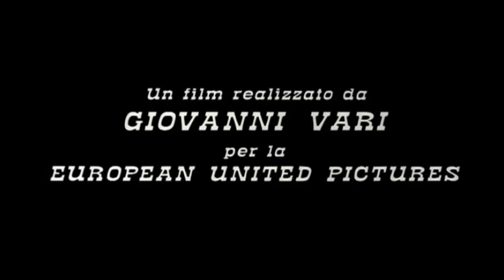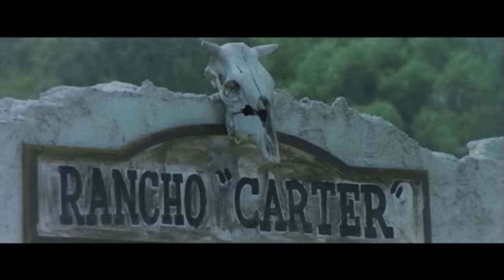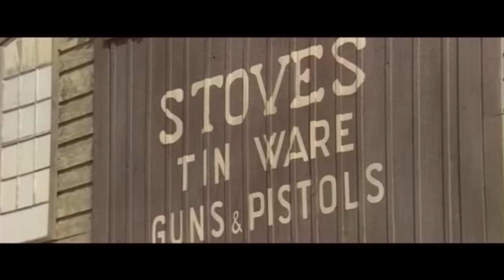Djangos blutige Spur | Italowestern | Westernklassiker | Richard Harrison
Kostenloser Westernfilm auf Deutsch: Djangos blutige Spur - Italowestern - Jeff macht sich auf den Weg, um jeden der fünf Gesetzlosen zu ermorden, die seine arme Schwester ausgeraubt, vergewaltigt und getötet haben.

Djangos blutige Spur (1972)
Regisseur: Tanio Boccia (als Amerigo Anton)
Drehbuch: Tanio Boccia (Geschichte & Drehbuch) (als Amerigo Anton)
Schauspieler: Richard Harrison, Anita Ekberg, Rik Battaglia
Genres: Western, Drama
Land: Italien
Sprache: Deutsch
Erscheinungsdatum: 4 September 1972 (Italien)
Auch bekannt als: Djangos Spur
Drehorte: Cinecittà Studios, Cinecittà, Rom, Latium, Italien

Handlung:
Jeff macht sich auf den Weg, um jeden einzelnen der fünf Banditen zu ermorden, die seine arme Schwester ausgeraubt, vergewaltigt und getötet haben. In einer fesselnden, spannenden Geschichte legt er auf die Leichen seiner Opfer jeweils ein Stück ihres Ponchos als Zeichen seiner Rache.

Rezensionen:
"Djangos blutige Spur" beginnt in New Mexico direkt nach dem Bürgerkrieg, als der Veteran Jeff Carter (der ehemalige "Son Of Hercules" Richard Harrison) nach Hause kommt und feststellt, dass eine Bande von Gesetzlosen seine Schwester ausgeraubt, vergewaltigt und ermordet hat. Es ist nicht schwer für ihn herauszufinden, wer der Täter ist, denn die Leiche des Mädchens war mit einem charakteristischen Poncho bedeckt, den Jeff als den eines ehemaligen Ranchangestellten erkennt. Jeff ist jedoch kein guter Verfolger und trinkt viel, so dass er schnell vom Anführer der Bande (Rik Battaglia) gefangen genommen wird, der ihn an einen Ameisenhügel bindet. Der Ex-Soldat (man erkennt ihn an dem goldenen Streifen an seiner grauen Hose) entkommt und lernt dabei einiges, denn er spürt die Männer einen nach dem anderen auf und hinterlässt einen Streifen zerrissenen Ponchos neben ihren Leichen. Und er schreckt vor nichts zurück, um seinen Mann zu kriegen, selbst wenn das bedeutet, Sheriff der verängstigten Stadt zu werden, die die Schurken übernommen haben...

Das meiste, was man über DEADLY TRACKERS sagen kann, ist, dass es sich um einen weiteren zweitklassigen Spaghetti-Western eines ehemaligen "Sword & Sandal"-Regisseurs handelt, der ohne den unfreiwilligen Humor und die in die Jahre gekommenen Stars in jeder Hinsicht unauffällig gewesen wäre. Und wo ist eigentlich die über dem Titel angekündigte Anita Ekberg? Der Film beginnt am Ende, nur um zu beweisen, dass die schlafwandlerische Sexsirene (die seit ihren Salattagen ein paar Pfunde zugenommen hat) in dem verdammten Ding ist, bevor sich die Geschichte in einer Rückblende entfaltet. Das Ek kommt etwa nach drei Vierteln des Films als Saloon-Mädchen ins Spiel, dessen unattraktive Kollegen einen lustlosen Can-Can aufführen, während sie die Treppe hinunterschlendert. Wäre dies ein republikanischer Western, hätte Vera Ralston den Tanz angeführt und obendrein noch ein Lied gesungen, aber die arme Anita war nicht einmal talentiert genug, um ein Liedchen synchronisieren zu lassen. Es wäre mehr als genug Zeit gewesen, hätte man nicht so viel Zeit mit einem Pferderennen an der Seite einer Postkutsche durch eine Landschaft vergeudet, die trotz der vielen falschen Kakteen nicht wie der amerikanische Südwesten aussah. Die sexuelle "Good Guy/Bad Girl"-(Nicht-)Chemie zwischen dem stämmigen Ekberg und dem kahlköpfigen blonden Harrison (der viel mehr Dekolleté zeigte als sein Co-Star) fügt der Mischung ein bisschen Destry hinzu, und der Camp-Faktor wird erhöht, wenn ein tänzelnder Bandito mit übertriebenem Südstaaten-Akzent Dinge sagt wie "Du bist irgendwie hübsch für ein Mädchen". Oh, Mann." Geschrieben von melvelvit-1 auf IMDb.com.

Auch bekannt als (AKA):
(Originaltitel): La lunga cavalcata della vendetta
Brasilien: Cavalgada da Vingança
Finnland: Koston taival
Frankreich: La longue chevauchée de la vengeance
Portugal: O Cavaleiro da Vingança
Spanien: El largo camino de la venganza
USA: Deadly Trackers
Westdeutschland (TV-Titel): Djangos Spur
Westdeutschland: Djangos blutige Spur
 Long Cavalcade of Vengeance

FOLGT UNS!

UNTERSTÜTZT UNS!

MEHR FILME!